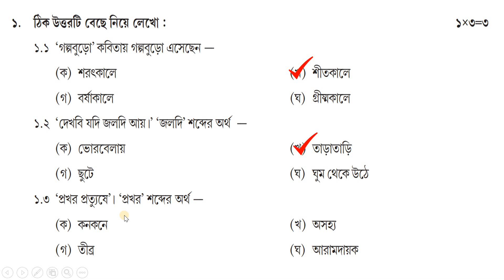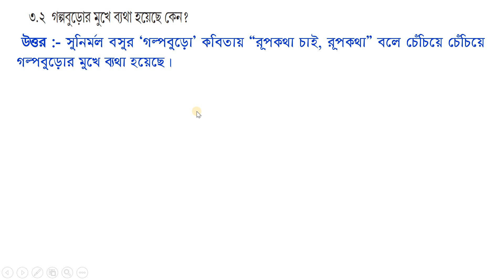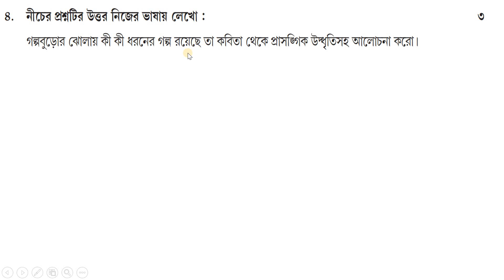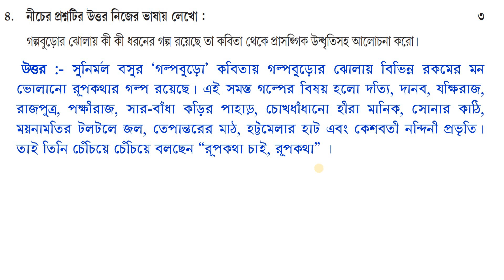model activity task class 5 bengali part 1 || class 5 model activity task bengali January 2022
The new Model activity task for class V, Bengali/Bangla/bangle/bengla,  Part–1, given in the month of January 2022, is being discussed here for the interest of the students. Thanking you, rkm,

1. Class- III, Model Activity Task=

4. Class VI, Model Activity Task =
5. Class- VII, Model Activity Task =
6. Class- VIII, Model Activity Task =

9. Class- XI, Model Activity Task =
10. Class- XII Model Activity Task =